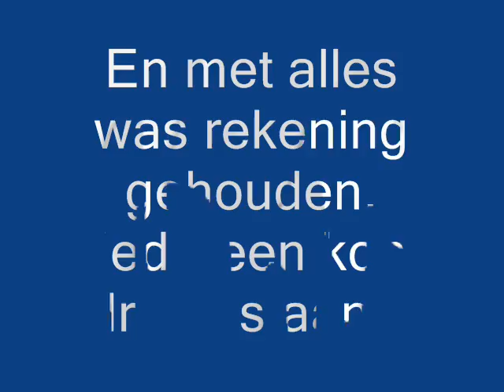Lokale Helden 5 mei festival Zutphen 2012.wmv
Dit festival is in 6 weken georganiseerd